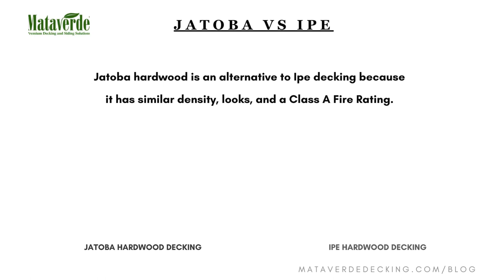Jatoba Wood Decking not Ipe wood for a Historic Resort?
A landmark mountain resort chose Jatoba wood decking (aka Brazilian Cherry) over Ipe wood for this project?  Learn the top 3 reasons here, it might be right for your deck project, too.